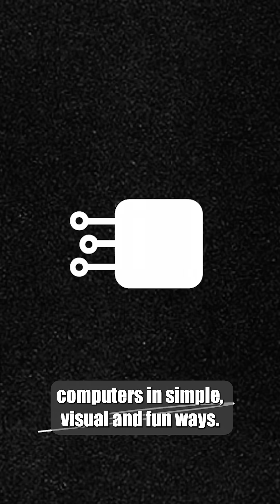What Happens When You Click ‘Run’? | Welcome to Hardware Log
Ever wondered what really happens inside your PC when you click “Run”? 👨‍💻
Welcome to Hardware Log—your new place to learn computers in a simple, fun, and visual way!

In this channel, we explain every part of a PC: CPU, GPU, RAM, storage, motherboard, power supply, and cooling.
✔ No fluff, no jargon—just clear explanations
✔ Real components + clean animations
✔ Short videos (5–8 minutes) so you never get bored

Coming soon:
🔹 What is RAM and how does it actually work?
🔹 SSD vs HDD — which one should you choose?

If you’re a beginner, a gamer, or just curious about how computers work—this is the channel for you.

Hardware Log, computer basics, how computers work, pc components explained, cpu gpu ram explained, what is ram, ssd vs hdd, learn pc hardware, computer science for beginners, pc parts explained, computer tutorial, gaming pc basics